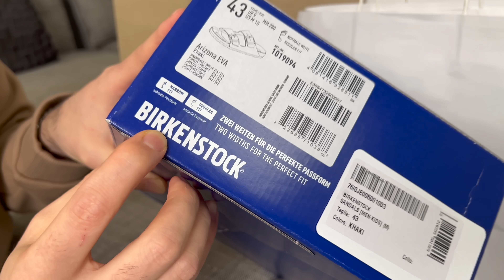WHAT I GOT HUBBY FOR HIS BIRTHDAY 🎉 * Low Key Luxury ONLY *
OPENING WHAT I GOT FOR HUBBY'S BIRTHDAY! * Low Key Luxury ONLY *

ITEMS MENTIONED (in the order shown)
Exact items links are shown, if an item is sold out I have linked in something similar

2. BIRKENSTOCK Sandals (43 size up 1 size, less than $50)
4. POLO Bathrobe (L but S/M fits too)
5. GUCCI Sneakers (8, size 1/2 size down)

🎥  UP next: HUGE KOREA UNBOXING HAUL!

BEST Code: MIM85 for 85€ OFF for ANY 2 inserts!
or "MIM40" to get 40€ off 1 Insert

Mim 2 in 1 Lace Cami (can be worn front and backwards)

❤️ MIM WHITE TOPAZ BRACELET: Last Chance to buy! It will be gone after this final run! Special Price + free worldwide shipping! 10% of every sale will go to CHARITY

Syndal
VIC 3149
Australia

All opinions are my own and everything was purchased by myself. Instead, I may receive a small % commission for sharing these items with you. Thank you for your support! xx Mel